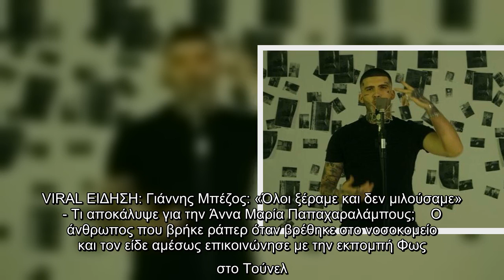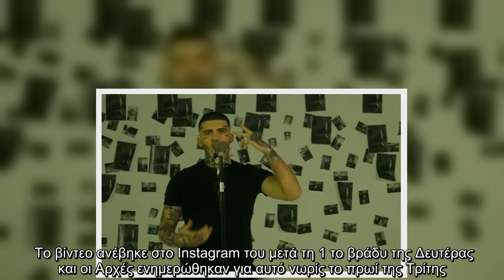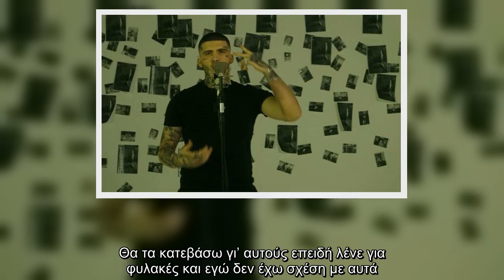Βρέθηκεσε άσχημη κατάσταση σε νοσοκομείο της Θεσσαλονίκης ο ράπερ Lamanif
Βρέθηκε σε άσχημη κατάσταση σε νοσοκομείο της Θεσσαλονίκης με την πληροφορία να επιβεβαιώνεται από φιλικό πρόσωπο του ράπερ στην εκπομπή της Αγγελικής Νικολούλη.  VIRAL ΕΙΔΗΣΗ: Γιάννης Μπέζος: «Όλοι ξέραμε και δεν μιλούσαμε» - Τι αποκάλυψε για την Άννα Μαρία Παπαχαραλάμπους;    Ο άνθρωπος που βρήκε ράπερ όταν βρέθηκε στο νοσοκομείο και τον είδε αμέσως επικοινώνησε με την εκπομπή Φως στο Τούνελ.    Η εκπομπή ενημέρωσε τους συγγενείς του και σήμερα φτάνει στη Θεσσαλονίκη η μητέρα του από τη Γερμανία. Ο Έλληνας ράπερ είχε εξαφανιστεί από το βράδυ της Δευτέρας και η γιαγιά του προχώρησε σε δήλωση εξαφάνισης στην Αστυνομία. Ένας ολόκληρος μηχανισμός είχε στηθεί προκειμένου να τον εντοπίσει. Ο γνωστός Έλληνας ράπερ έκανε γνωστή την πρόθεσή του να βάλει τέλος στη ζωή του μέσα από ένα βίντεο στο Instagram! Στο συγκεκριμένο βίντεο διάρκειας τριών λεπτών και 20 δευτερολέπτων, ο ράπερ αναφέρει την αιτία που τον οδήγησε στην απόφαση του. Αιτία που πήρε αυτή την απόφαση είναι οι προσωπικές του στι ...